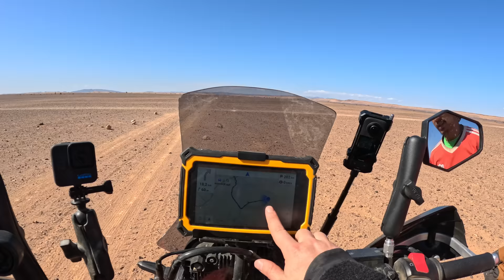MORDOR lies here: in Morocco. |S7 -E8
In this episode, I am riding 300 kilometers off-road, first through the desert and then back into the Atlas mountains. I find the most amazing dirt track and I feel like I have just entered Mordor (Lord of the Rings). What an incredible place to ride a motorcycle!